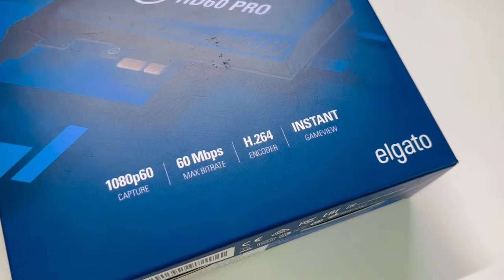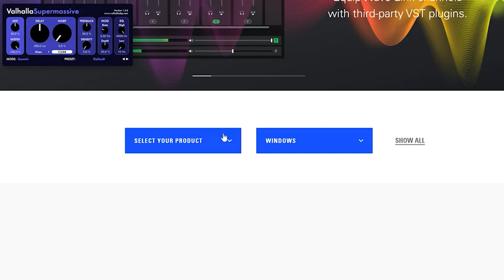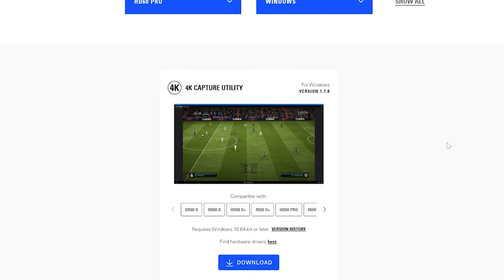Thiết bị không thể thiếu khi Streamer chuyên nghiệp | Stream Deck và Capture Card HD60 Pro Elgato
Bộ đôi thiết bị không thể thiếu của 1 Streamer chuyên nghiệp. Với ước mơ bước 1 chân vào con đường Streamer nên mình đã đầu tư 1 Stream Deck MK.2 và 1 Capture Card HD60 Pro đến từ nhà Elgato, 1 thương hiệu chuyên sản xuất những thiết bị phục vụ cho công việc Streamer.

Stream Deck MK.2 mình mua với mức giá 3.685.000 VNĐ và Capture Card HD60 Pro với giá 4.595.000 VNĐ . Hai sản phẩm này mình mua trực tiếp ngoài cửa hàng máy tính.